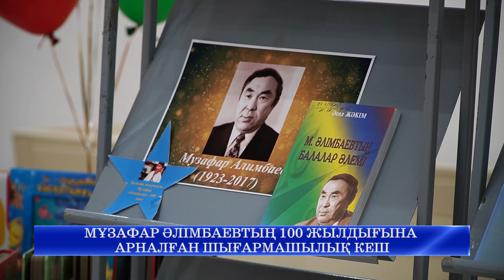МҰЗАФАР ӘЛІМБАЕВТЫҢ 100 ЖЫЛДЫҒЫНА АРНАЛҒАН ШЫҒАРМАШЫЛЫҚ КЕШ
Қазақ ақыны, әдебиеттанушы, аудармашы Мұзафар Әлімбаевтың 100 жылдығына арналған «Балдәурен балалық» атты портрет кеші өтті. Шараны Бөрлі аудандық орталықтандырылған кітапханалар жүйесі ұйымдастырды. Оған аудандық кітапханалардың тұрақты оқырмандары, балабақшалар мен қала мектептерінің педагогтері, бүлдіршіндер қатысты.